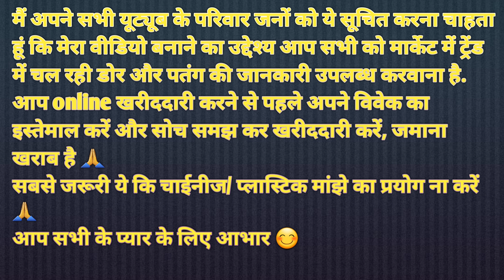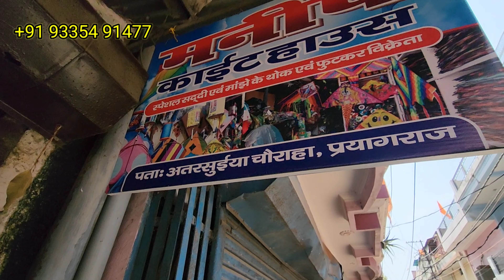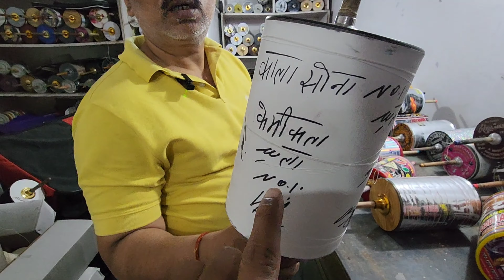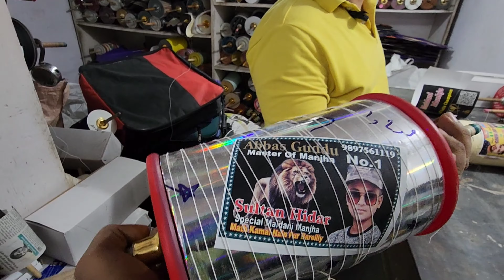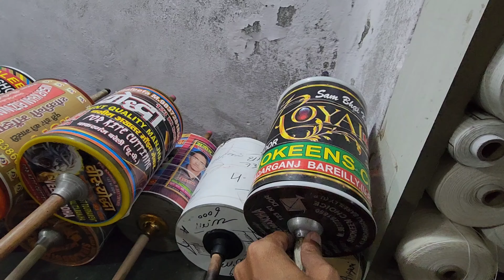160rs mei 1 reel manjha/ chaubhara 4 reeli/ 1600rs mei 12reel manjha/Manish kite center allahabad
160rs mei 1 reel premium manjha/ chaubhara 4 reel mei/ 1600rs mei 12reel manjha/Manish kite center

Finally got a chance to cover One of the biggest wholesale kite shop of Prayagraj/ Manish kite center where you get all branded kites and manjha/best part Chinese ko khatam krne ke liye abh 1 reel premium manjha bhi milega/ chaubhara abh 4reel mei available / watch the video till end , lots of information and variety of manjha

Manish Kite shop Prayagraj
Attarsuiya, chauraha, Prayagraj,

best kite shop in Allahabad
prayagraj best kite market
wholesale kite market allahabad
cheapest kite shop in Prayagraj
best manjha shop prayagraj
best kite shop
kite cutting video
waqeel Allahabad kite fighting video
8400 manjha
123 manjha
manni kite center
Rocket 6 taar manjha
rocket manjha
manjha
kite
patang
allahabad kites
Manish
prayagraj
kite fighting allahabad